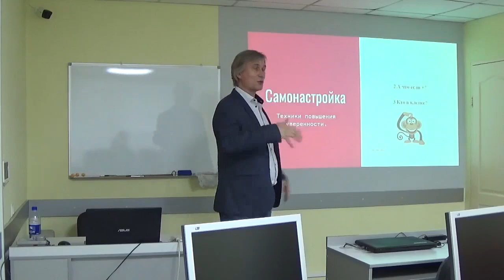Олег Самсонов. Метод самонастройки на выступление - А что если получится?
Метод самонастройки на выступление "А что если получится?". ⠀
Заметьте, я не предлагаю утверждать, что все получится, я предлагаю невинно спрашивать: "Что будет если получится?". ⠀

На мой взгляд, вопросительное отношение к жизни вообще более естественно для человека.